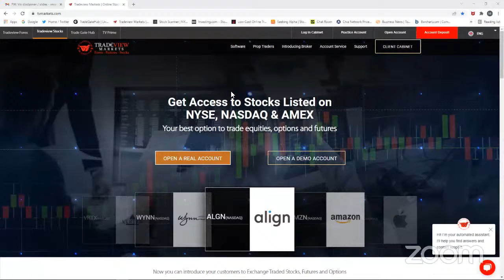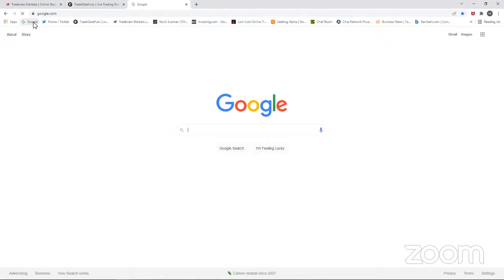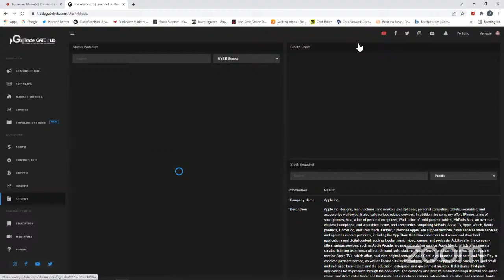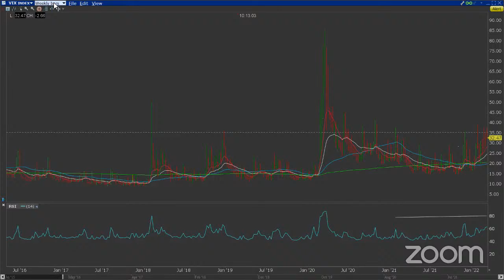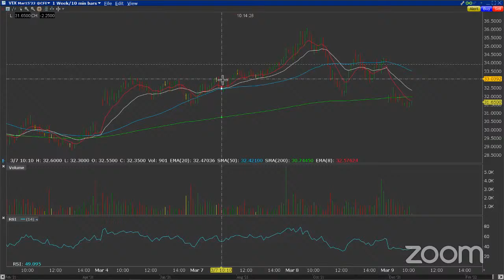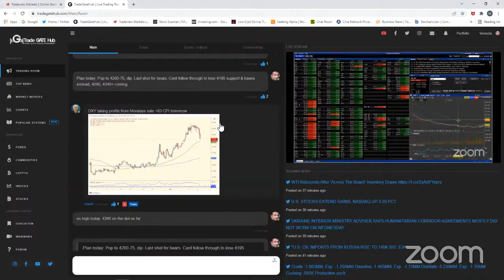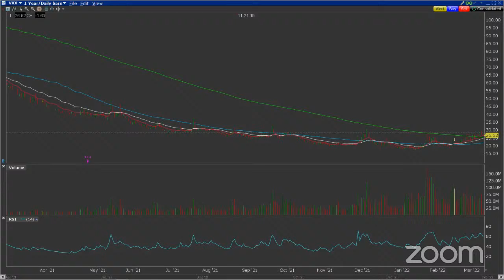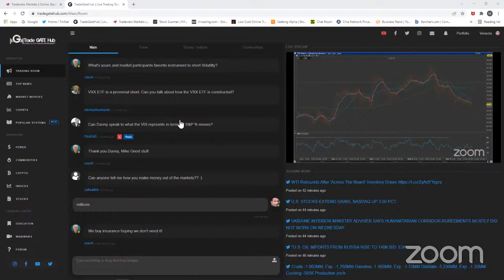TradeGATEHub Live Trading | Exploring Vix Futures with Danny Jisa of the CBOE and Michael Venezia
In today's live stream, Mike Venezia  welcomes Danny Jisa from CBOE Exchange to discuss the VIX and its practical application in financial markets as a barometer of volatility.

This will be one of many THG Session focused on exchange traded products offered through TVMs new Futures division.

Tune in Monday, Wednesday, and Friday at 11am EST to continue learning with expert insights and tips.

Any generic trade or market recommendations or analysis provided by us or any of its employees or affiliates are based solely on the judgement of the personnel involved and should be considered as such.

CFDs are complex instruments and come with a high risk of losing money rapidly due to leverage. Between 74% - 89% of retail investors accounts lose money when trading CFDs. You should consider whether you understand how CFDs work and whether you can afford to take the high risk of losing your money.